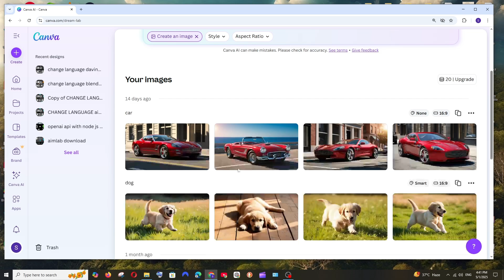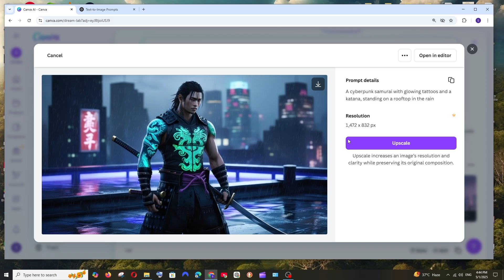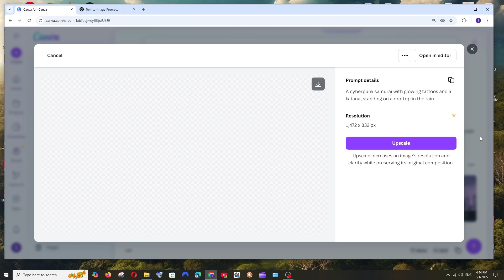How to Generate AI Image in Canva | Canva AI Image Generator Tutorial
In this tutorial we will see how to generate images using canva ai image generator